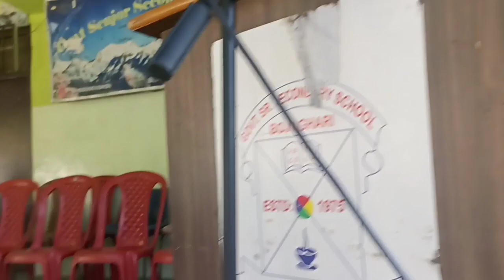Pro Bono club of SGLC performs skit on POCSO Act 2012 at Bojoghari Sr Sec School. Mr Manger Vlogs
Pro Bono associates of Sikkim Government Law College Gangtok performs short skit at Bojoghari Senior Secondary School highlighting the importance of POCSO Act 2012.
The present skit aims to break the mindset of the people who thinks that only girls are victim of sexual assault or abuse. The skit brings in front the case that even boys get victim of such sexual assault.
The skit also points out the important point that the victim should be brave enough to register a complain against such crimes.